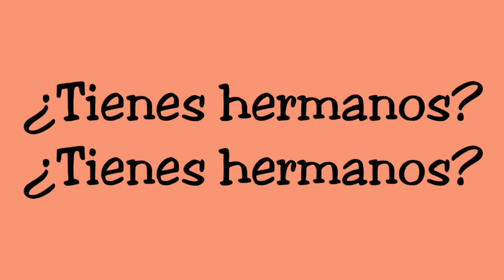Tienes hermanos RLRA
¿Tienes hermanos?  Students love to share about their families, and this fun rhythmic chant will get them talking about it!

To purchase all of the materials that go with this lesson,